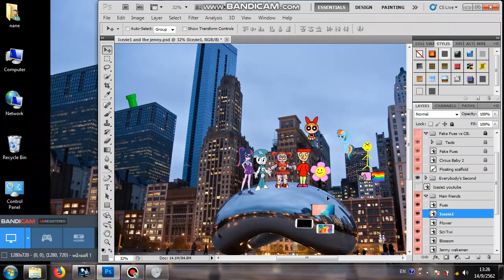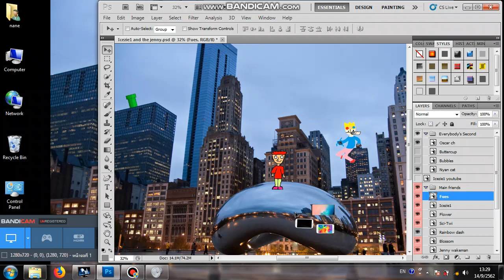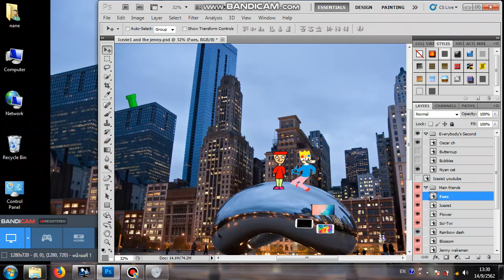งานเลี้ยงของไอซ์เลิกแล้วครับ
ผมไม่มีอะไรแล้วครับ